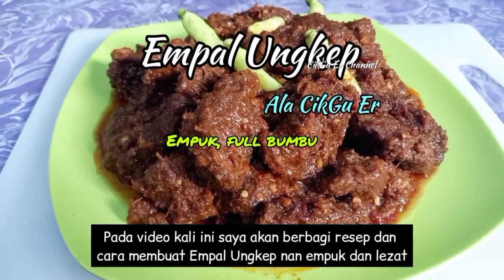EMPAL UNGKEP EMPUK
Bismillahirrahmanirrahiim...
Semoga bermanfaat

Dikabulkan semua doa dan hajatnya oleh Allah. Aamiin!

Bahan-bahan
1. 1 kg daging sapi
2. 3 siung besar bawang putih
3. 100 gram bawang merah
4. 1½ ruas kunyit
5. 1½ ruas jahe
6. 11 butir kemiri
7. Cabe rawit (selera)
8. Cabe merah (selera)
9. 5 lembar daun jeruk
10. Asem jawa
11. 1 sachet lada bubuk
12. 1½ sdt ketumbar
13. Gula merah secukupnya
14. Air secukupnya
15. Kelapa kering (tips dan cara membuat kelapa kering awet berbulan-bulan dan bisa digunakan untuk bumbu masak dan membuat kue bisa teman-teman cek di
Penggunaan kelapa kering juga bisa diganti dengan serundeng kelapa.
16. Garam secukupnya
17. 1 liter Santan
18. Daun Salam
17. 3 batang serai
18. 2 ruas besar lengkuas
19. Gula pasir secukupnya
20. Penyedap rasa (selera)